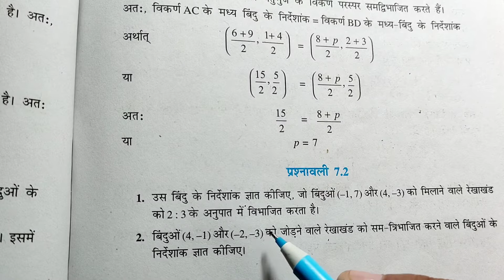Exercise-7.2, Q -1 & 2 class 10th | Exercise 7.2 class 10th ncert maths in hindi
Introduction to Co-ordinate geometry(निर्देशांक ज्यामिति)|Formula of co-ordinate geometry class 9/10

Related search:
1. Exercise 7.2 class 10 in hindi
2. exercise 7.2 question number 1 & 2 10th
3.निर्देशांक ज्यामिति : प्रश्नावली 7.2,प्रश्न-1 & 2 |
4. Exercise 7.2 class 10th ncert maths
5. Lesson 7 Co-ordinate geometry class 10
6. निर्देशांक ज्यामिति कक्षा 10
7. Nirdeshank jyamiti prsanawali 7.2

निर्देशांक ज्यामिति : प्रश्नावली 7.2,प्रश्न-1 & 2 | Exercise 7.2 class 10th ncert maths in hindi